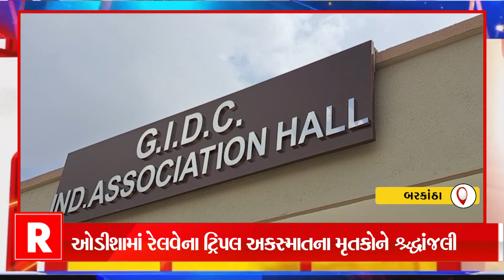હિંમતનગરની GIDC માં એસોસિયેશન કોન્ફરન્સ હોલનુ ઉદ્દઘાટન